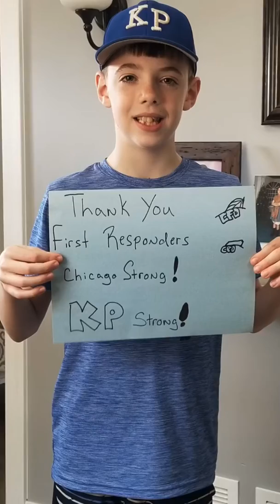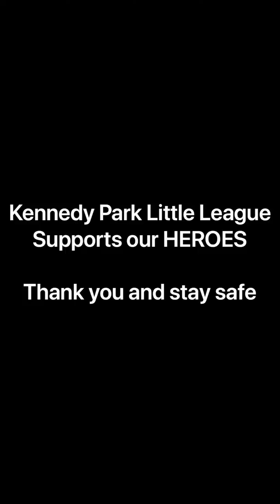Thank You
Kennedy Park Little League